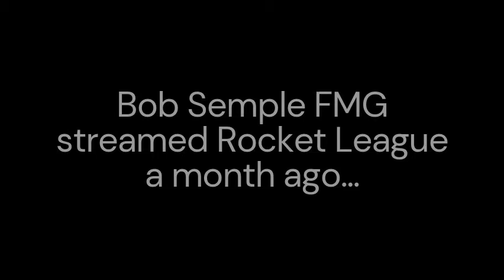Realization - Dumb Videos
Socials

All people featured in this video are 13+